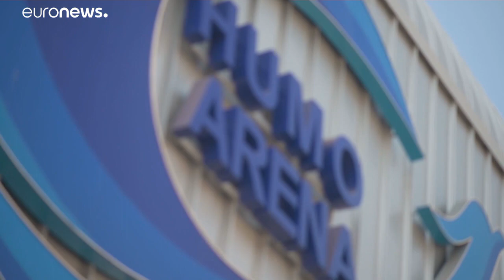Judo Grand Prix Taschkent - Sharofiddin Boltaboev gelingt schnellster Ippon aller Zeiten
In der Klasse bis 81 Kg schreibt Lokalmatador Sharofiddin Boltaboev Geschichte. Auf dem Weg ins Finale bezwang er den Chinesen Rigaqi Nai mit dem schnellsten Ippon der Judogeschichte. Nach sensationellen drei Sekunden stoppte die Uhr.…